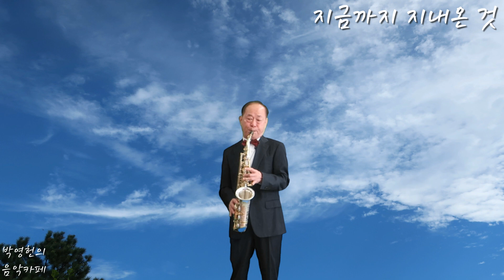지금까지 지내온 것 (새찬송 301) 알토 색소폰 연주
새찬송 301 "지금까지 지내온 것" Alto saxophone 연주

즐거운 명절 되세요 ~~